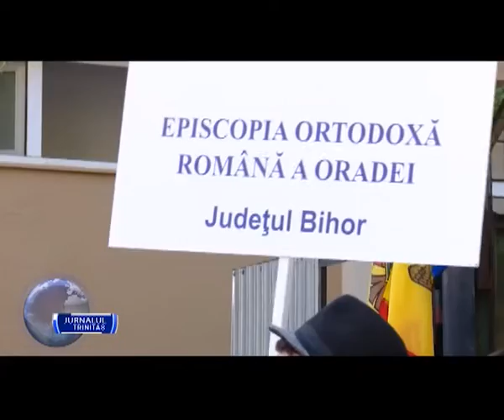Atelierele ITO 2016: Prezența și importanța tinerilor în Biserică